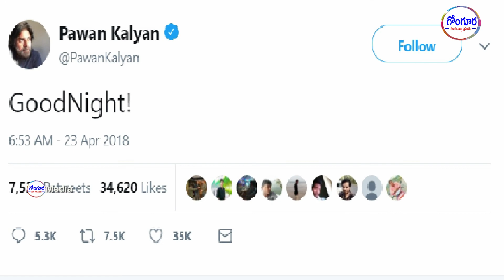రాధాకృష్ణకు చుక్కలు చూపించిన పవన్ కళ్యాణ్||Pawan kalyan Twitts On ABN Owner Radhakrishna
Hai Youtube Friends

This Channel  is dedicated to publish a video for every day based on the issues happening every corner of the earth with original content.